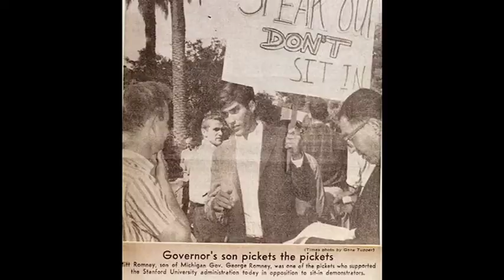We Served America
Veterans speak out against Romney. Romney supported the war, but instead of serving  he ran off to Paris.